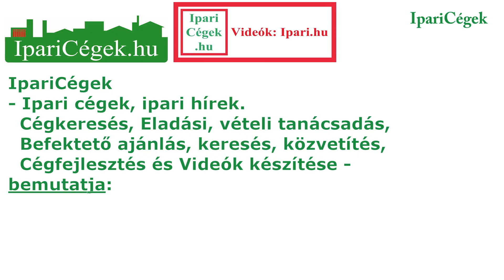Fogathajtás, Oszkó János, kettesfogat, Tiszakécske, sv190921-1-002